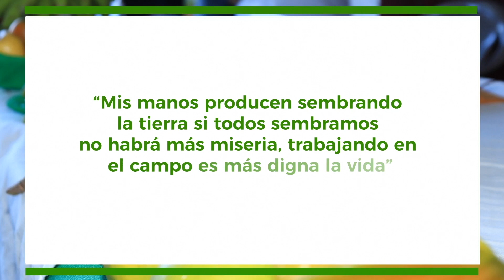Gira de Intercambio de productores de los Núcleos de Nahuizalco Izalco